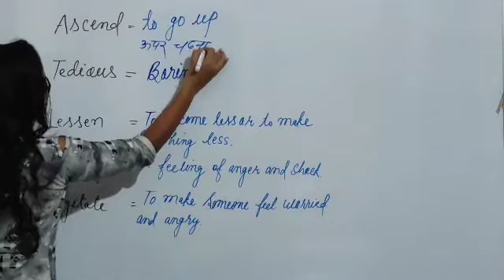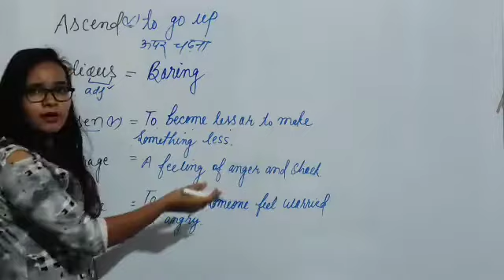the Hindu editorial analysis vocabulary day -2 for SBI clerk 2023